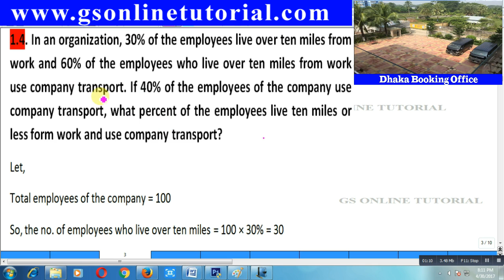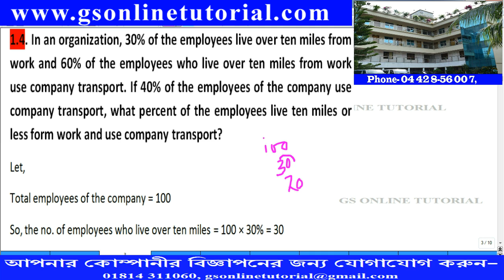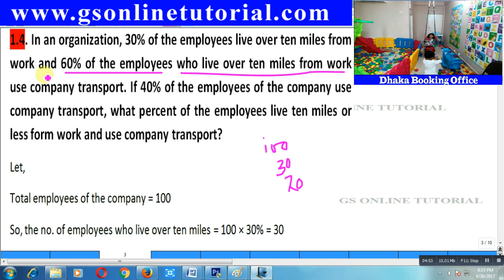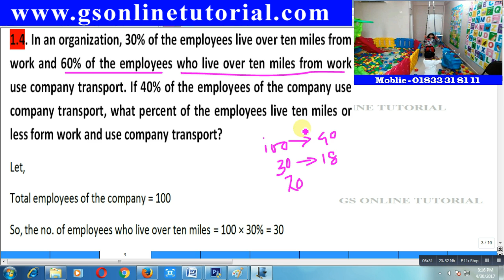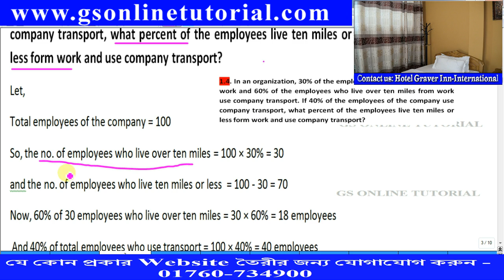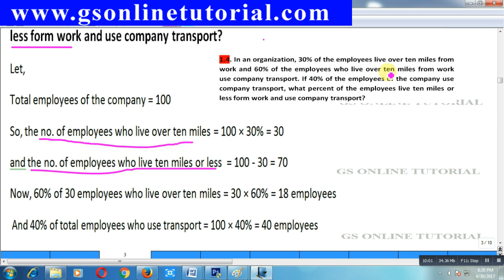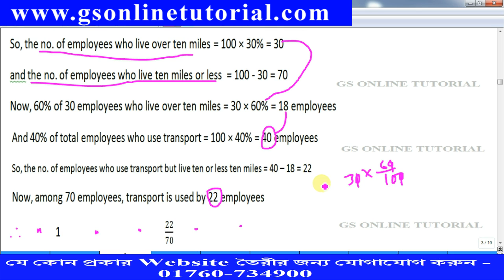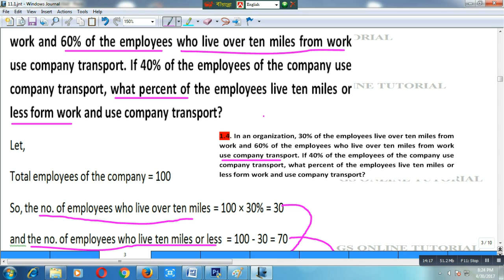Job Coaching – Mathematics – Problem 1.4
In an organization, 30% of the employees live over ten miles from work and 60% of the employees who live over ten miles from work use company transport. If 40% of the employees of the company use company transport, what percent of the employees live ten miles or less form work and use company transport?
This mathematical problem is taken from a question paper of Bangladesh Bank Recruitment test for the post of ‘Officer’. This recruitment test was held on May 25, 2001. There were total 6 mathematical problem carrying each 5 marks and this is one of them. In this problem the authority wants to examine the candidates capability, problem handing skill in short time, answering style, brainstorming, intelligence etc.
Ans. Ans.  313/7%  employees live ten miles or less form work and use company transport.